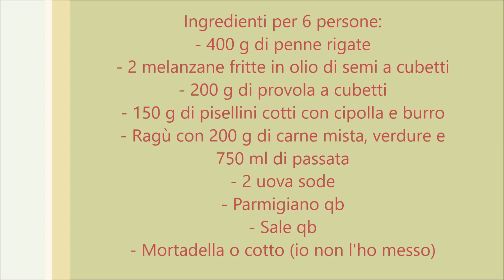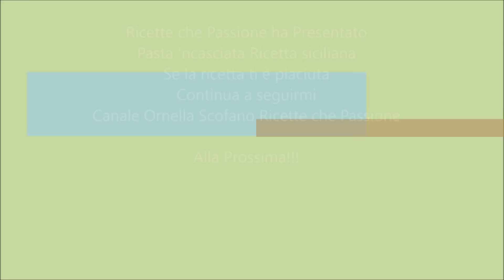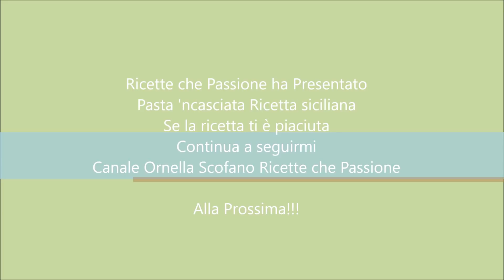Pasta 'ncasciata - Ricetta siciliana - Ricette che Passione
Pasta n'casciata un gustoso primo al forno della tradizione siciliana, la ricetta della nonna, con ragù, melanzane e formaggio filante, una ricetta fantastica, la pasta al forno amata anche da Montalbano - La foto ricetta

 E' vietato pubblicare i miei video su altri siti o altri canali senza espressa autorizzazione.